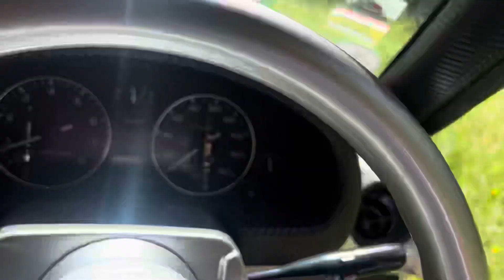September 26, 2023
1992 Eunos